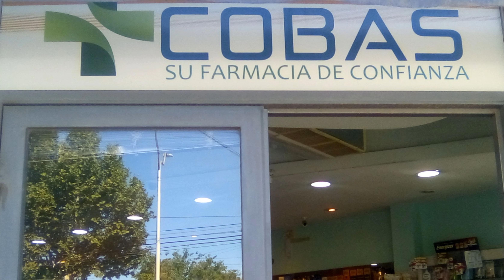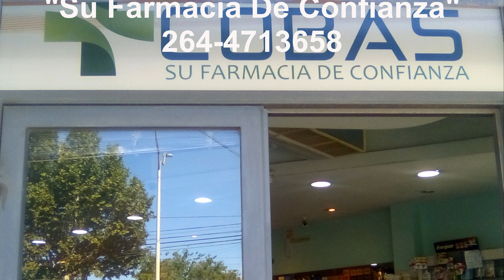"Farmacia COBAS"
"Su Farmacia De Confianza" - Presente en la transmisión de Las Fiestas Patronales En Honor a Cristo Rey 2023. - ¿Donde esta tu hermano?